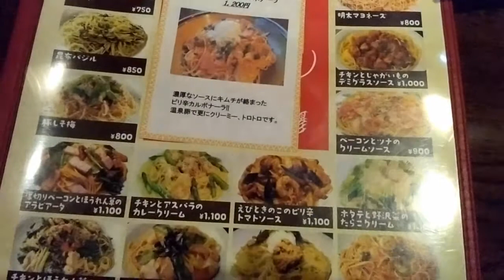札幌ゆであげスパゲッティの店 チロリン村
札幌ゆであげスパゲッティの店 チロリン村#チロリン村#札幌グルメ

今回はベーコンとほうれん草のアラビアータ1,100円